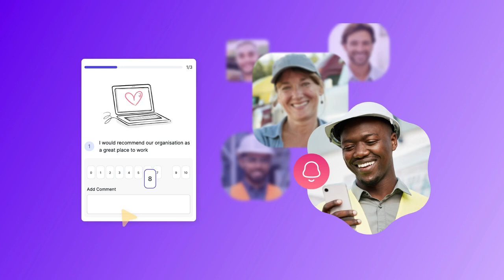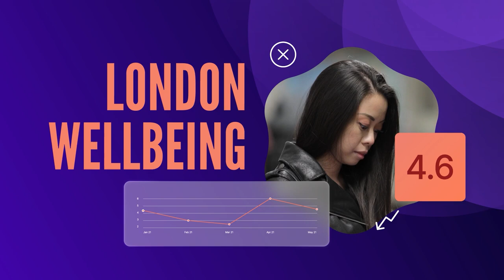🚀 Workvivo Employee Insights is Here! Supercharge Your Team Engagement! 💥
✨ NEW PRODUCT ALERT: Employee Insights 🎉 ✨

At Workvivo, we're on a mission to elevate the employee experience for everyone.

That's why we're excited to launch Employee Insights, our intelligent, mobile-first listening solution designed to help organizations measure, understand, and improve employee engagement and alignment with company values.

No more juggling platforms – everything you need to measure and take action is right here 🎯

What makes Employee Insights unique?
💪  A complete, unified EXP: Everything you need to elevate the employee experience, all in one place
📱 Mobile-first, frontline ready: Our mobile-first design helps you achieve consistently high response rates
🚀 Insights & action in one: Take action on results immediately using our suite of engagement tools
✨ Backed by research: Workvivo's unique 12-Factor Engagement Model was built in conjunction with I/O psychologists

Workvivo Employee Insights gives you the tools to make data-driven decisions that matter.

Whether you're managing a small team or a global workforce, this product helps you stay ahead of the curve by empowering your people!

💬 Ready to build a more connected, engaged, and happy workforce? Dive into Workvivo Employee Insights and see the difference it can make. 🚀